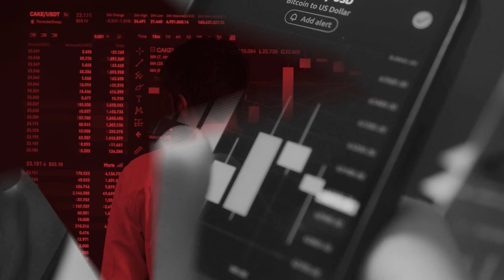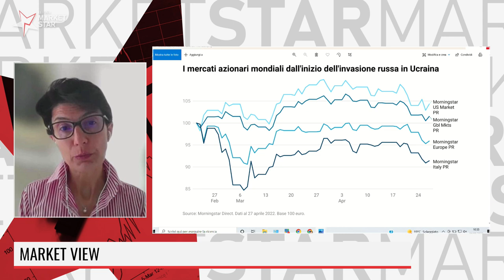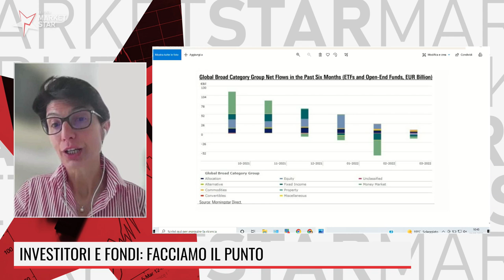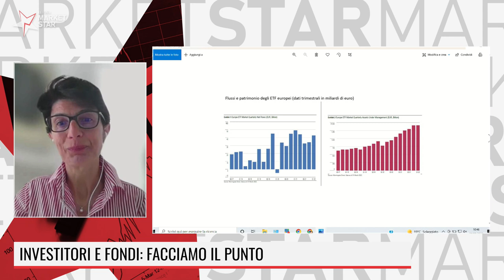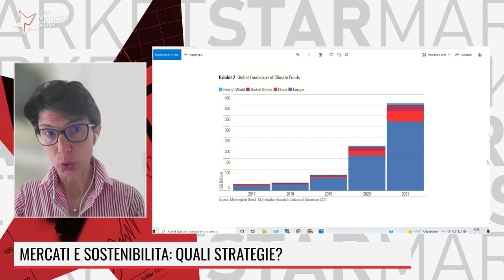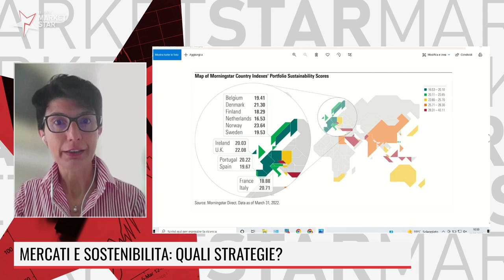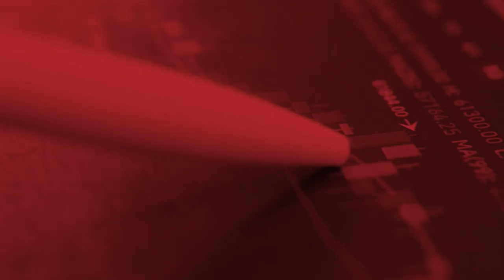LE FONTI MARKET STAR - I FONDI GUARDANO A UN FUTURO SOSTENIBILE